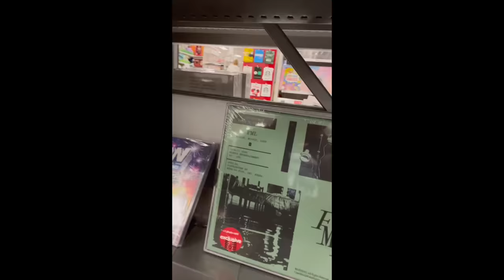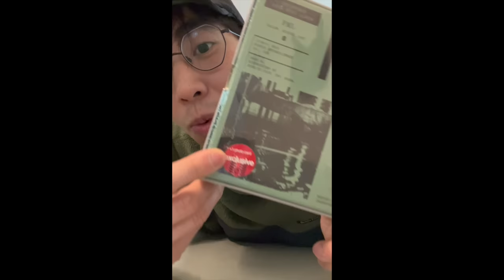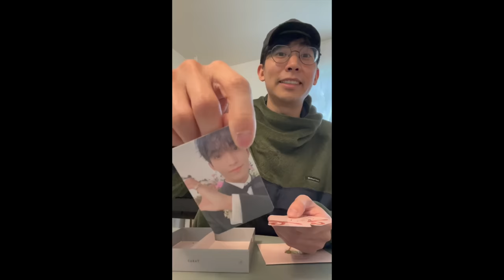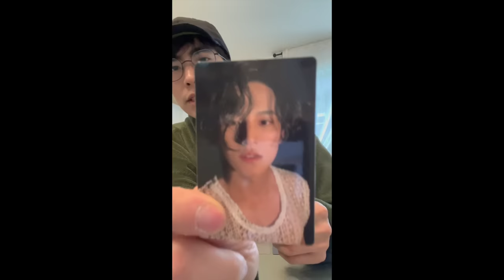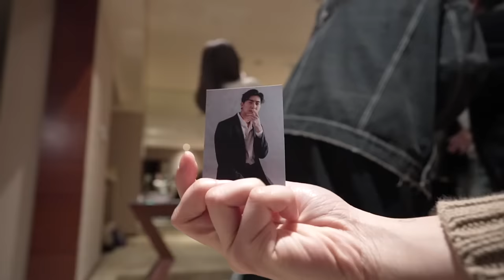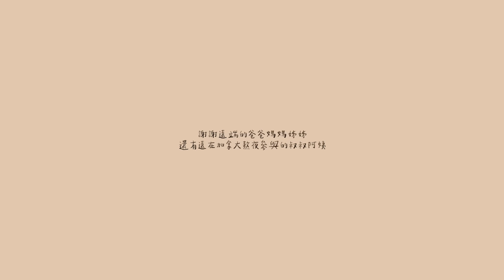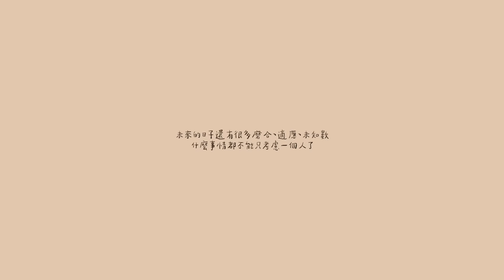the day i got the ring 🤍💍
thank you everyone who participated!
and thank you ian for giving me the most amazing proposal.
i cant wait to spend the rest of our lives together ;)
love you so very much